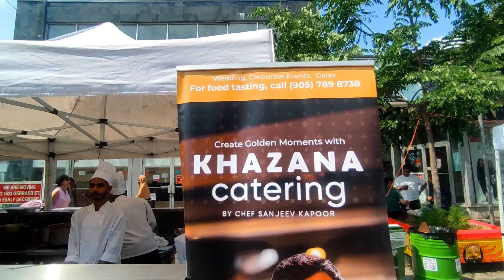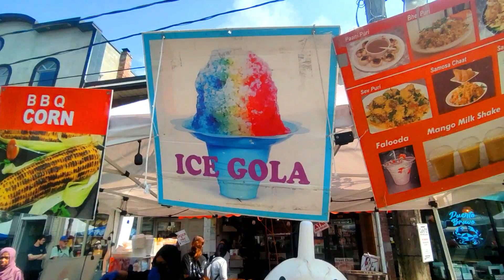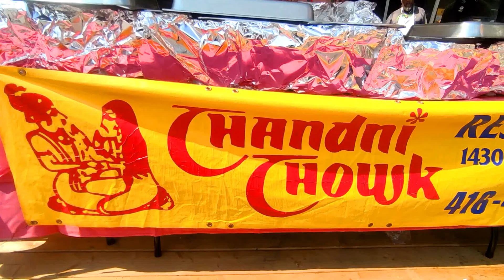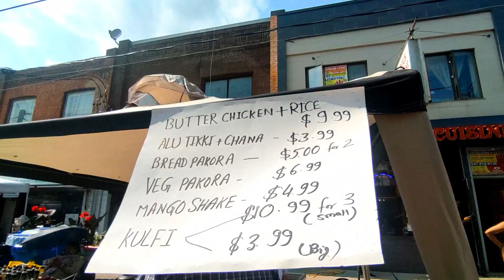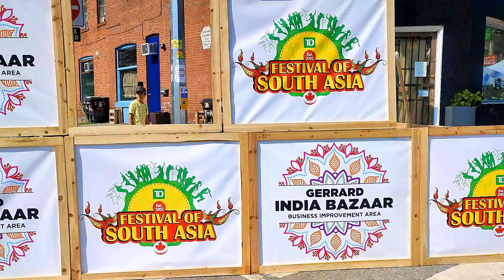FESTIVAL of South ASIA Toronto | Exploring | Canada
FESTIVAL of South ASIA Toronto | Exploring | Canada @premswaroopa2
Food Festival in Toronto Canada
South Asian Food and Culture
Events in Toronto Canada
South Asian Street Food

This channel features funny, entertainment, food ,animals, nature videos